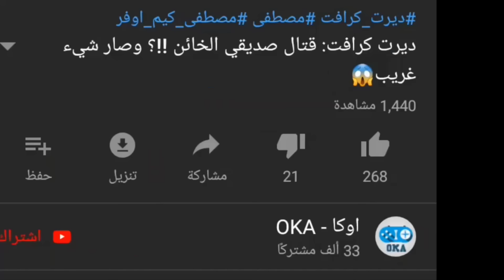ماين كرافت : صديقي امير سلاو صار شرير ويريد يقتلني !!؟ ساعدوني 🔥😱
ماين كرافت, ماينكرافت, عرب كرافت, خليج كرافت, فلم ماين كرافت,
الغني والفقير , فلم الغني والفقير, اغاني ماين كرافت, افلام ماين كرافت,
فلم جديد, فيلم ماين كرافت, اوكا, امير سلاو, تحميل ماين كرافت, فلم ماينكرافت,
minecraft, تحميل minecraft , فلم minecraft, move minecraft
مصطفى GAME OVER
روبلوكس roblox